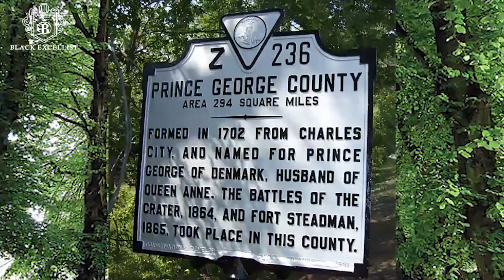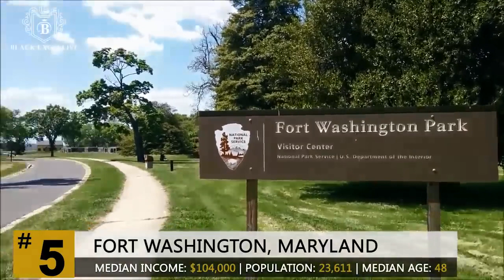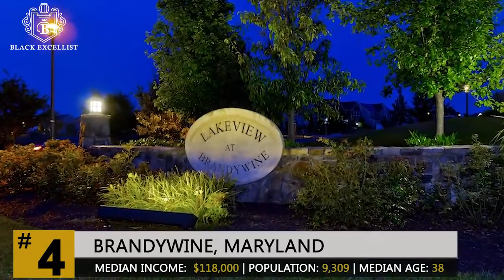Black Excellist Top 10 Richest Black Communities2019